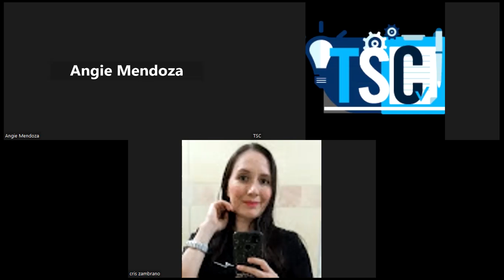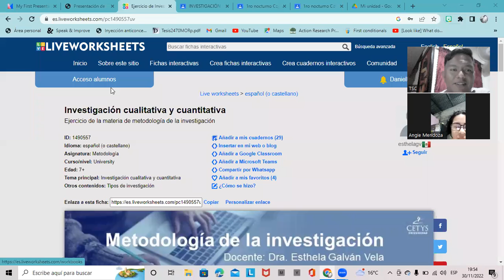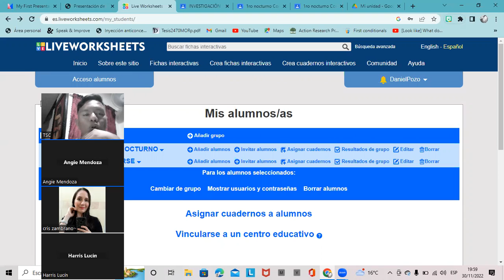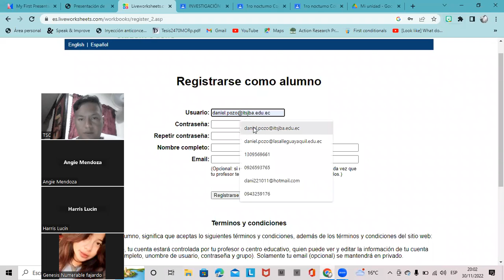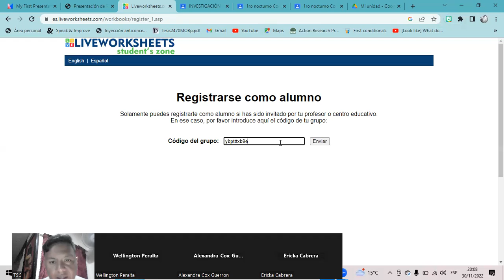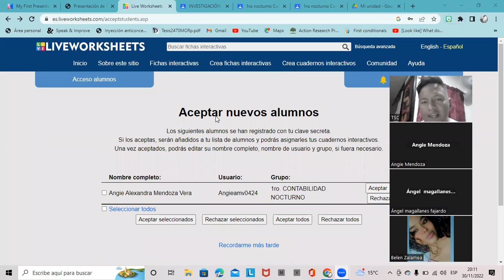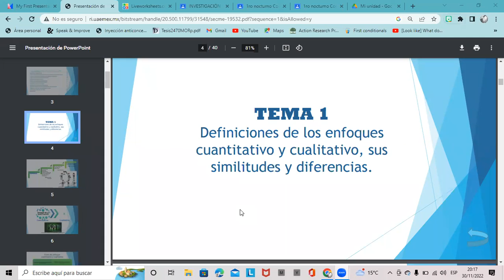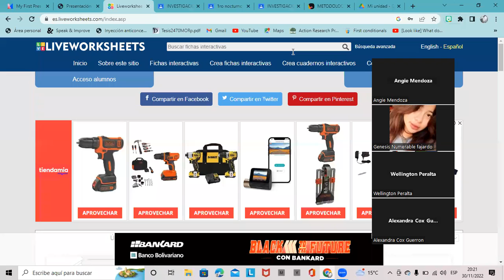30 11 22 SESION 1